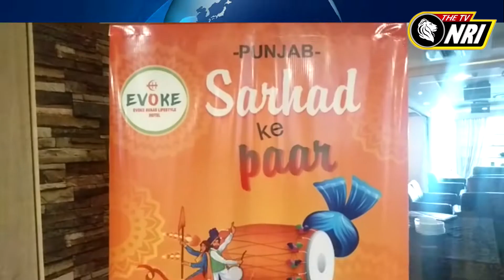Pakistan ਦਾ ਮਸ਼ਹੂਰ ਖਾਣਾ, ਹੁਣ Amritsar ਦੇ ਵਿੱਚ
Pakistan famous food
Pakistan food in amritsar
Pakistan news breaking